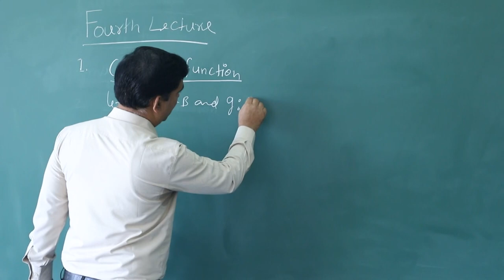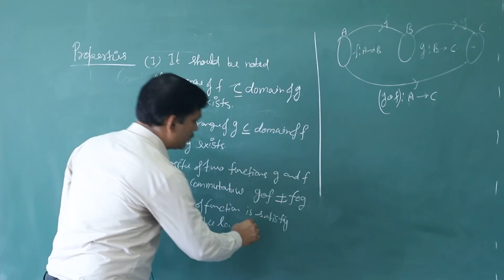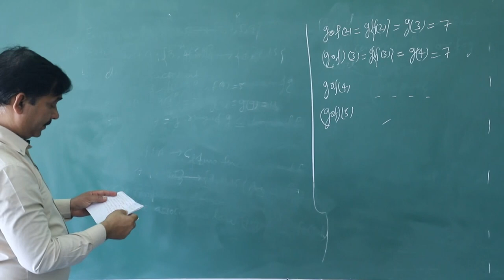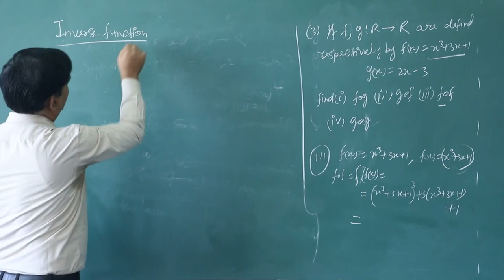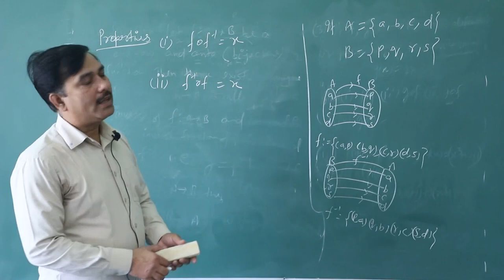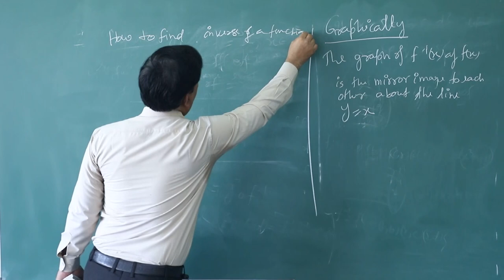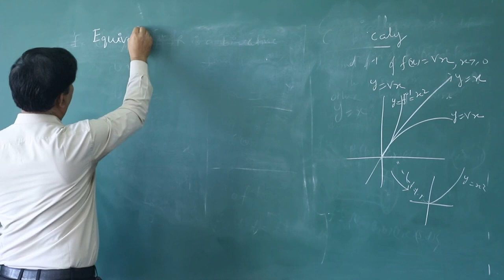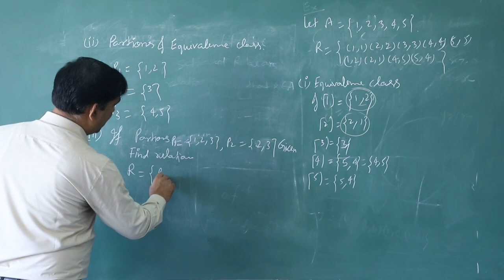Relation & Function (Part-4) Class-XII (By- Mr. Anil Kumar